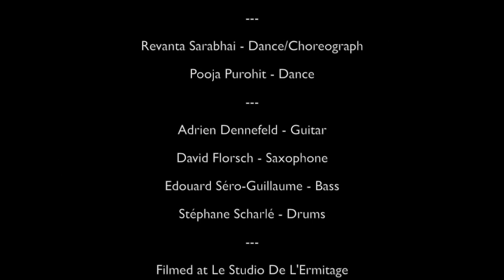OZMA & DARPANA - Live in Paris - Hémisphère 6/9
This is the sixth song of OZMA & DARPANA's Concert in Paris in Summer 2013

Jayan Nair - Vocals
Shajeesh Rajan - Violin
Rajesh Parichipully - Flute
T. Palanivelu - Thavil, mridangam.
Mani Nair - Chenda, mridangam
Revanta Sarabhai - Dance/Choreography
Pooja Purohit - Dance
Adrien Dennefeld - Guitar
David Florsch - Saxophone
Edouard Séro-Guillaume - Bass
Stéphane Scharlé - Drums

Réalisation David Meynard / Studio de l'Ermitage

Many thanks to Le Studio De L'Ermitage for their fantastic welcome !